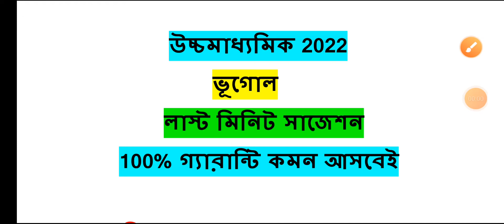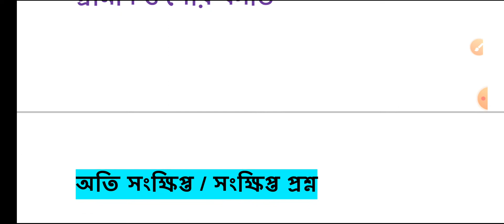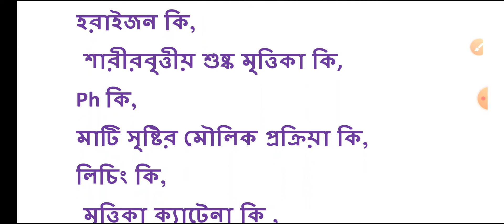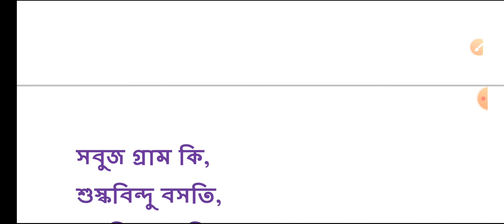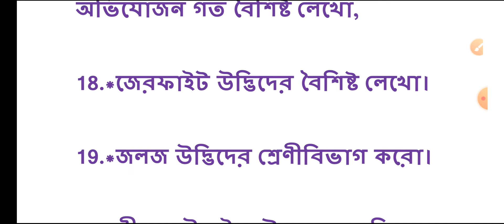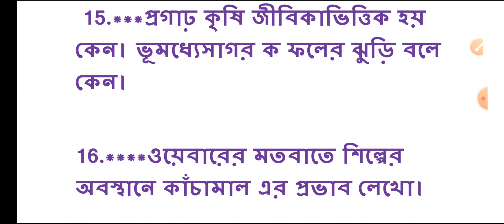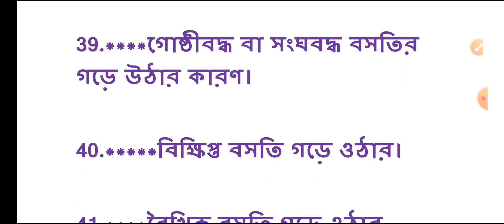Class 12 Geography last minute suggestion 2022 / 2022 hs exam Geography Suggestion.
2022 hs Geography suggestion.2022 hs exam Geography suggestion.2022 class 12 Geography suggestion.class 12 Geography suggestion 2022.HS Geography suggestion 2022 new syllabus.hs Geography suggestion 2022, Geography suggestion 2022 hs. class xii Geography suggestion 2022. Higher Secondary Geography suggestion.bhugol suggestion class 12.hs 2022 geography suggestion. দ্বাদশ শ্রেণী ভূগোল সাজেশন 2022.